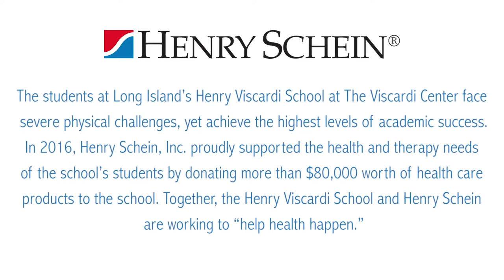The Henry Viscardi School at The Viscardi Center